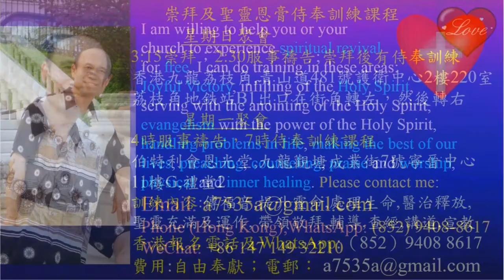Sister shares her changes after attending Pastpr Yip's conference-Botswana-English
Sister shares her changes after attending Pastor  Yip's conference-Botswana
1．星期日：3:15崇拜；2:30服事禱告；崇拜後有小組及侍奉訓練課程。
2．星期一：4時服事禱告，7時侍奉訓練課程。